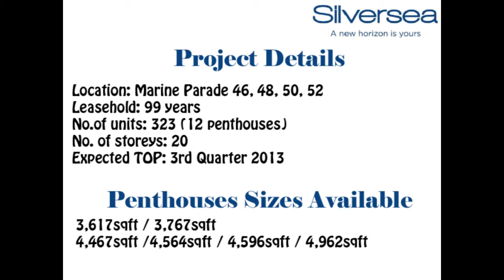Silver Sea condominium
Silver Sea condominium penthouses units for sale!
Located at Marine Parade Road, enjoy sea views from your high floor unit!